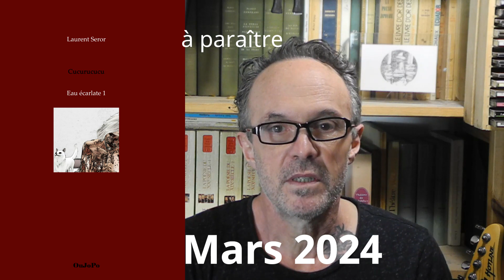En rouge et noir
Je suis en train d'achever la relecture active de "Cucurucucu", le petit roman noir, et pas mal rouge aussi, (han la vache), que j'envisageais, éventuellement, de sortir en mars, en remplacement du premier volume des sublunaires. Je confirme qu'il paraîtra en temps et en heure. Pas sous ce nom-là par contre, qui est un nom de code un peu crétin, qui m'a permis de mettre ce manuscrit à part à part, et qui reste dans mon toc de donner à mes romans des noms de musiques existantes. Les six volumes des deux trilogies noires s'intitulent de traductions, approximatives parce que littérales, de standards de Weather report, les enquêtes de Gaby Kotska ont les noms de chansons d'Edith Piaf. Et puis la trilogie Vanina Ah ah... Vous savez que je sais que vous savez.
Il n'est pas mal ce roman en rouge et noir, et non en rouge et noir, ce ne sera pas son titre définitif non plus. Il met en scène un duo, comme presque toujours chez moi... mais le magnétisme qui tient ensemble les deux pôles qui le constituent, est contre nature, pour le dire vite. Ces deux-là devraient se repousser. Pour le dire vite encore,  J'aime beaucoup le point de vue de Marton Kiss, le personnage dont on adopte le point de vue tout le temps. Alors que je ne suis pas sûr d'adorer Marton Kiss. ça fait envie hein ?
J'ajoute à cela que la seule lectrice de ce manuscrit là m'a fait remarquer qu'il n'est pas drôle. Je crois que j'ai déçu ma sœur. Et que je vais y insister.